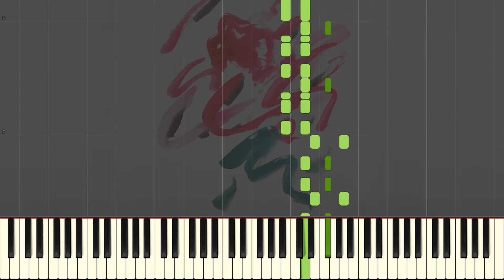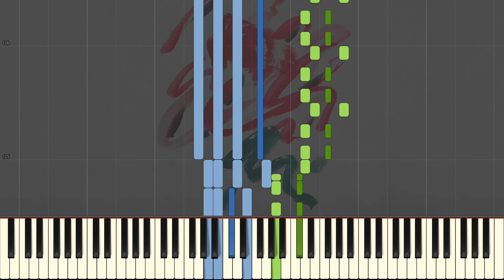Deon Custom - Roses(Jonah Wei-Haas Piano Cover) Remake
Happy New Year everyone!! I'm so glad to be back and I have huge plans this 2018! I've been super busy with music lately but here's the remake that I promised awhile ago! Thank you so much for the continued support :D